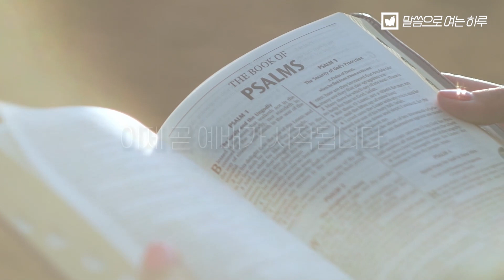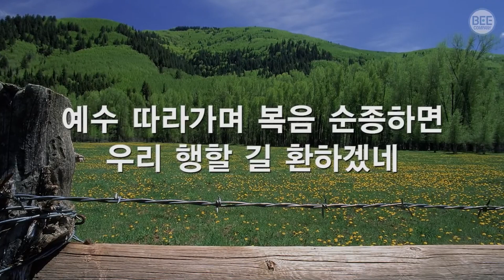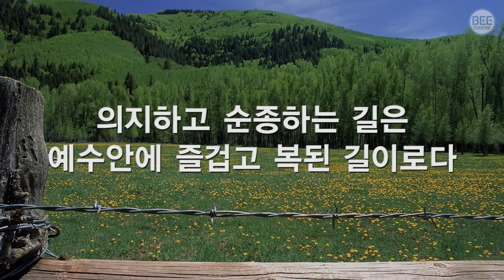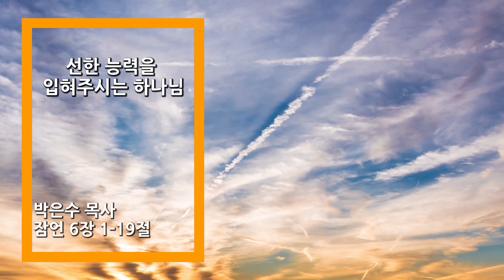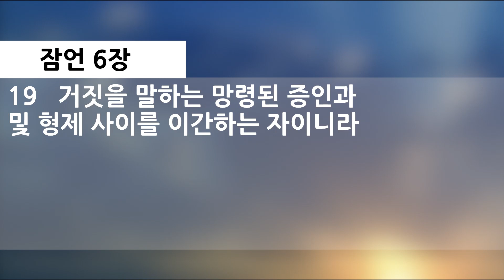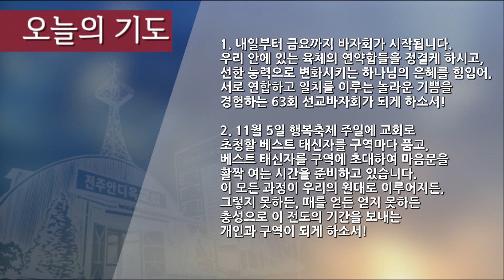말씀으로 여는 하루_ 10월 10일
잠언 6:1-19
제목: 선한 능력을 입혀주시는 하나님
설교: 박은수 목사